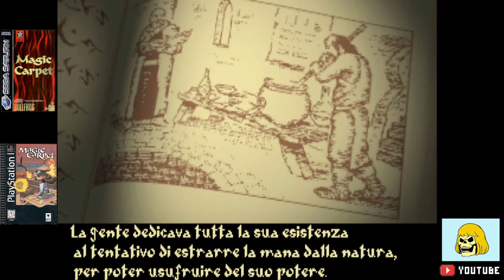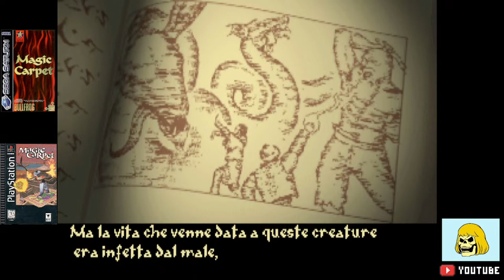[Serie History 80/90] Modifica canale + Magic Carpet - Curiosità e Storia del gioco!